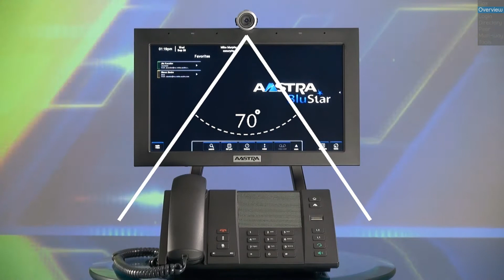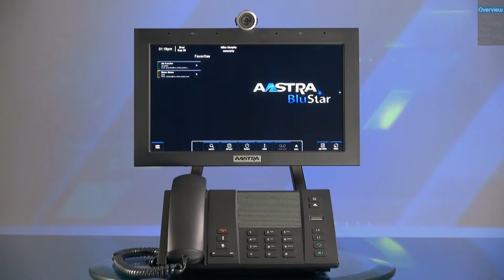Mitel® BluStar™ 8000i (German version) Tutorial - End User - Module 2 (Overview)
This tutorial is for end-users wanting to learn how to use the basic features and customize their BluStar™ 8000i - Desktop Media Phone. This tutorial will show users a high level overview of the Aastra BluStar 8000i: including 4 steerable array microphones, three HD speakers, the HD camera and the 13 inch 720p HD Touch screen.